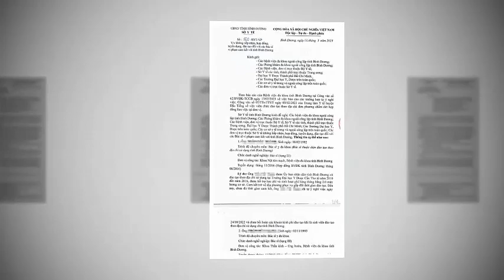Tin Nóng Thời Sự Mới Nhất Ngày 10/04/2023|Tin Nóng Chính Trị Việt Nam và Thế Giới/ThoisuTV24h